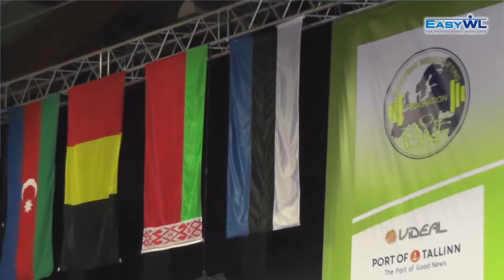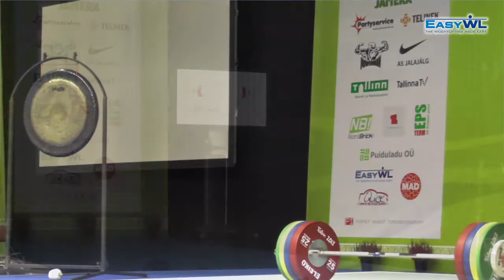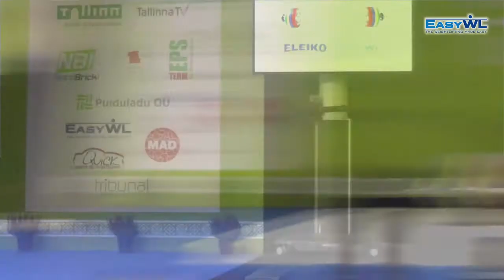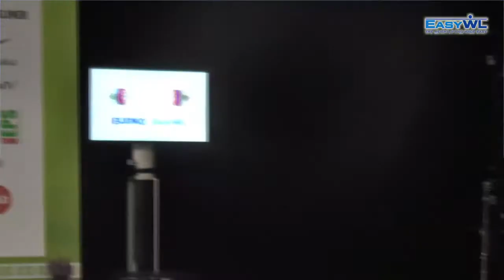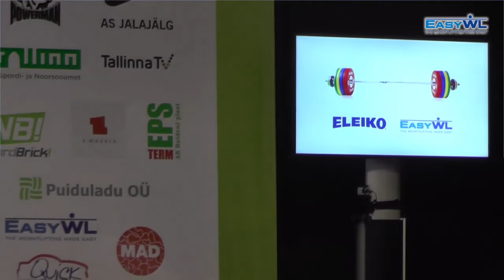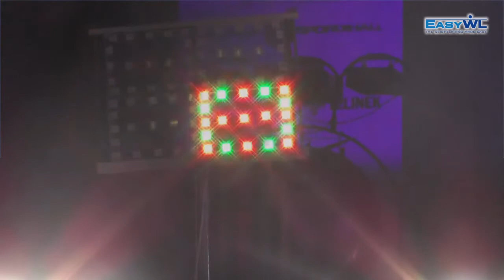2013 Junior & Under 23 Weightlifting Championships Operning Cerimony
Junior & Under 23 Weightlifting Championships Operning Cerimony